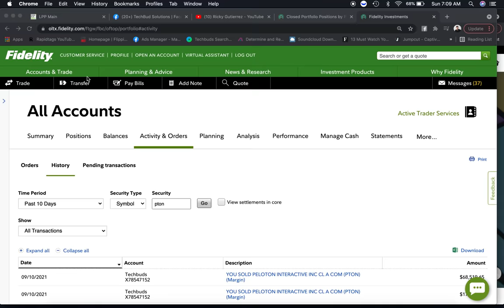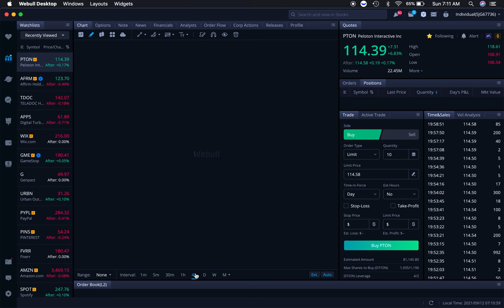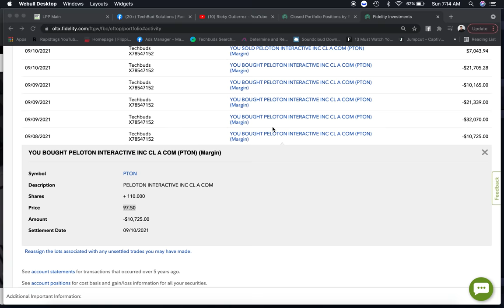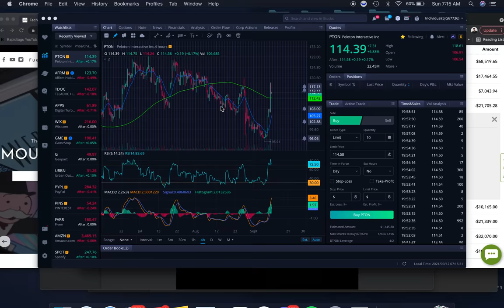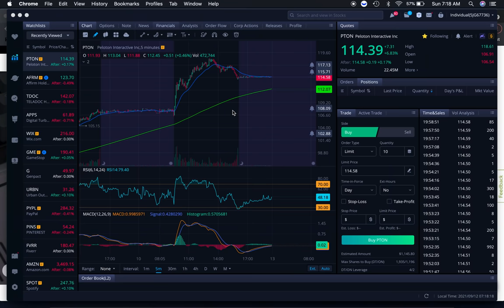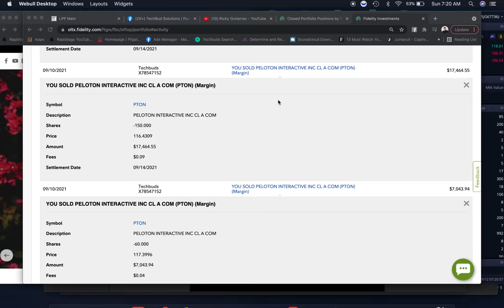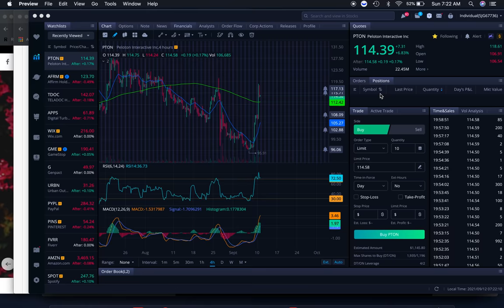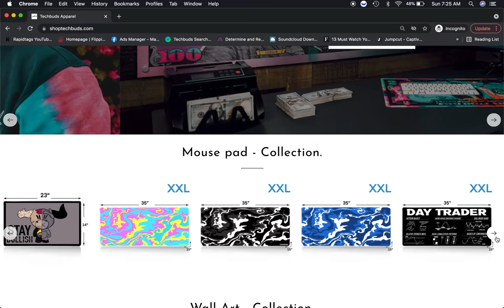MY SWING TRADE STRATEGY IN 2021 (BEGINNERS)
Swing trading is a style of trading that attempts to capture short- to medium-term gains in a stock over a period of a few days to several weeks. Swing traders primarily use technical analysis to look for trading opportunities. Here is how I made over $8,000 profit swing trading Peloton stock $PTON.

2. 📈 A-Z Beginner Day Trading Course